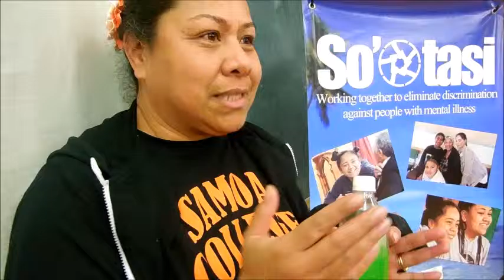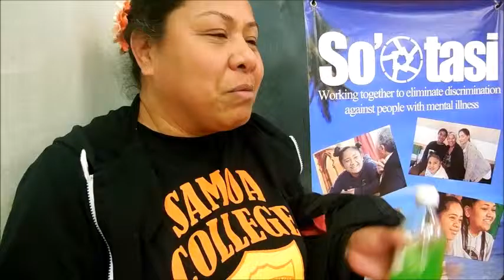Sala's feedback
Insights from Sootasi LMLM Workshop